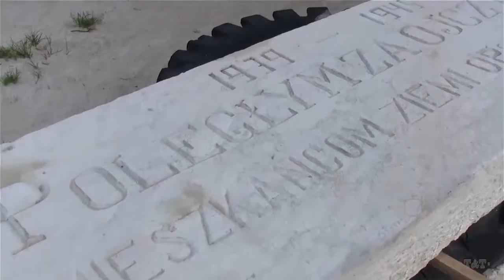Opoczno 2016 - Renowacja pomnika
W Opocznie od czerwca do listopada br. trwały prace renowacyjne przy pomniku na Placu Zamkowym wraz z otaczającym go terenem.